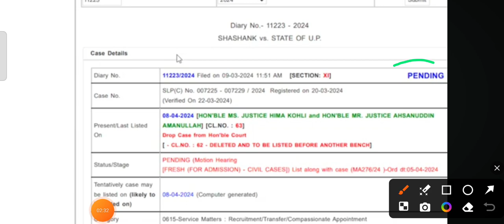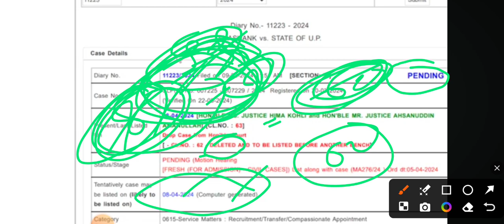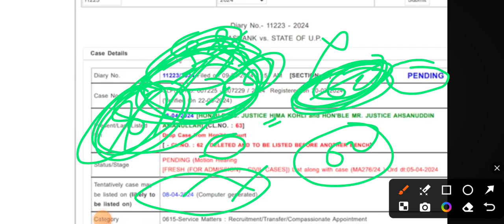up lekhpal latest news today|up lekhpal latest update|lekhpal court case update